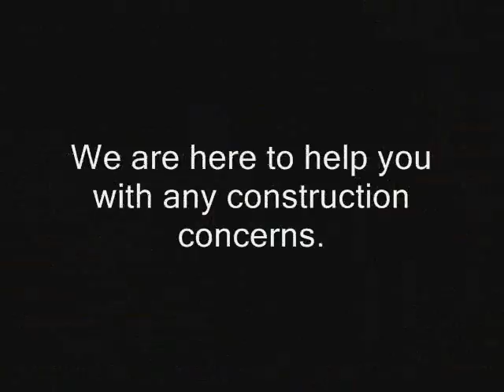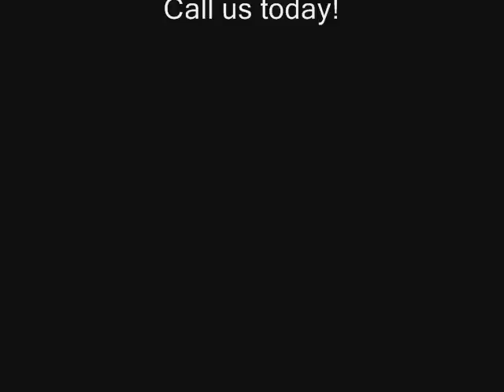Huntington Park Commercial Construction Claim Los Angeles call Shafran 310 295 1960